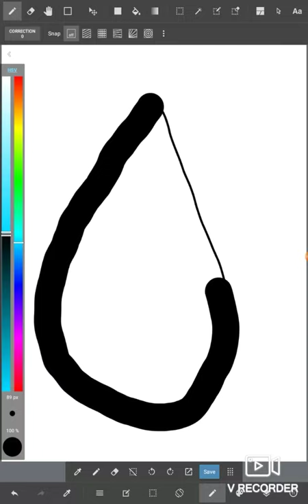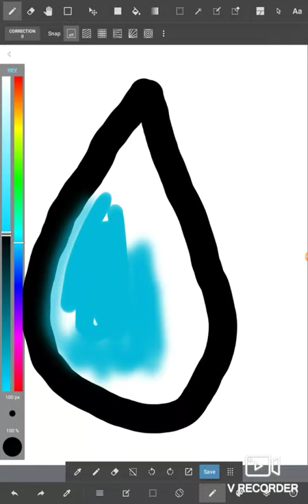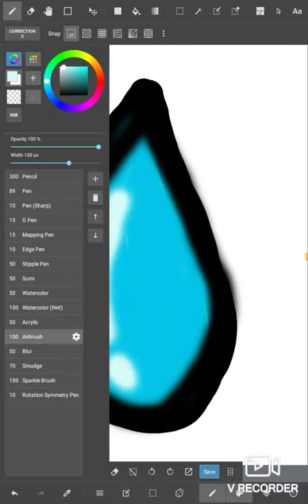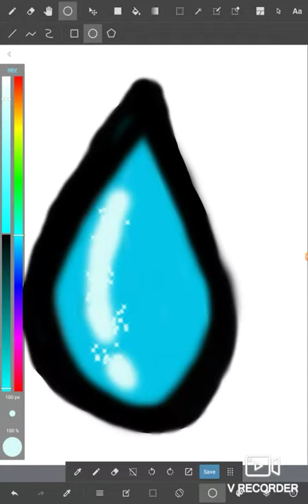Drawing a water/tear drop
The app i used is: MediBang Paint
And the link is: Check out "MediBang Paint - Make Art !"